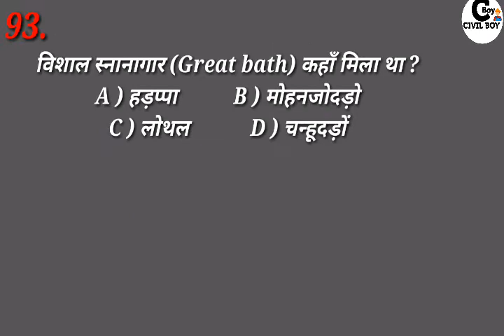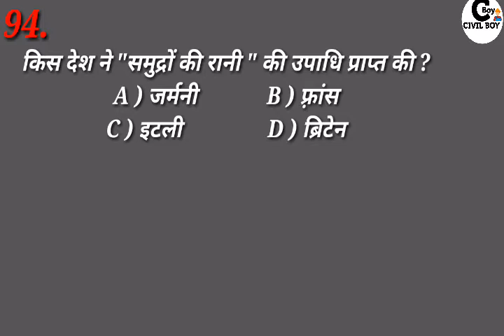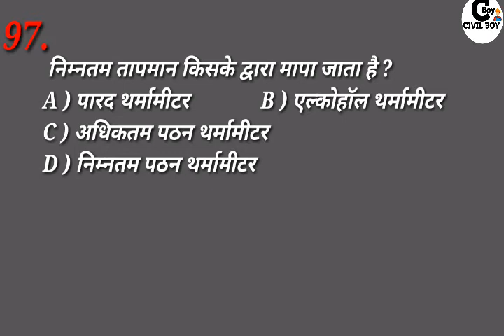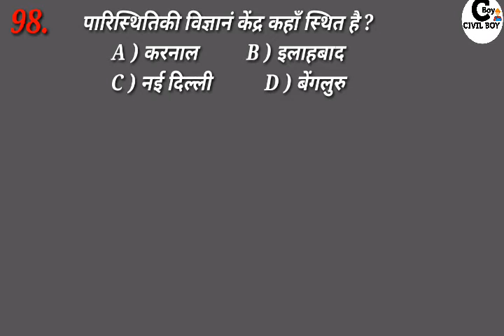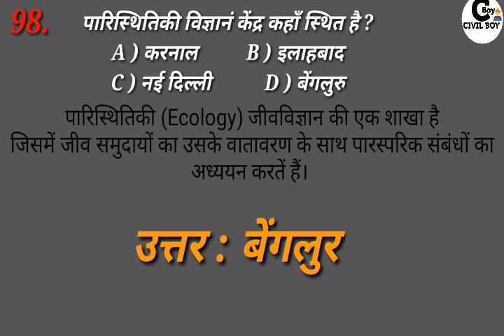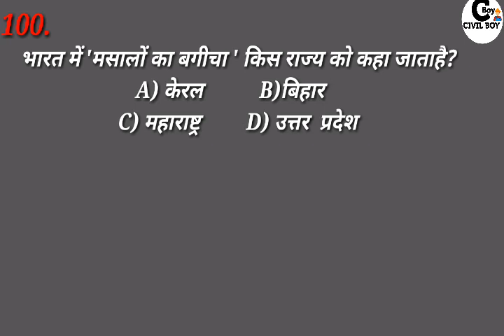Practice set-05 for SSC CHSL (10+2) 2018/ 2018 SSC LDC के लिए Practice set//civilboy//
Hello friends,
                        आपका हमारे channel ' CIVIL BOY ' में स्वागत हैं। आज हम बात करेंगे एसएससी के विभिन्न परीक्षाओं के लिए ये महत्वपूर्ण प्रश्नों पर ।
मैं कुछ महत्वपूर्ण प्रश्न आप लोगो के साथ share करना चाहता हूँ। जिसे मैं part- by- part अपलोड करुगा ।
ये part-05 है ,  part-01, part-02, part-03 & part-04 का link मैंने नीचे दे दिया है और  सभी parts SSC CHSL 2018 के लिए काफी Important है ।
अगर आप ने  SSC (LDC) भरा  है तो सारे PARTS पढ़ लीजियेगा. ये सारे parts आप के लिए लाभदायक साबित होगा।

अगर आपको हमारा ये video पसंद  आया हो तो कृपया इसे like ,  अपने दोस्तों को share करे और हमारे चैनल को subscribe करे ताकि मैं आप के लिए इसी तरह की videos पेश करता रहू ।
                                                              ये प्रश्न ssc(MTS, LDC, UDC, JE, GD, NR, etc ) ,  Railway, banking, crpf, bsf, NDA , upse , bpse,बिहार पुलिस आदि परीक्षाओं के लिए महत्वपूर्ण है।

और comment कर जरूर बताइए की आप को ये video कैसा लगा।

तबतक के लिए नमस्कार
CIVIL BOY